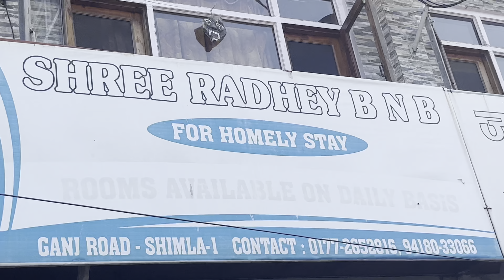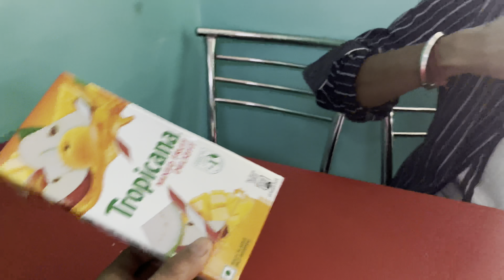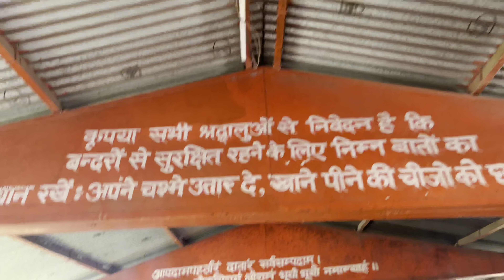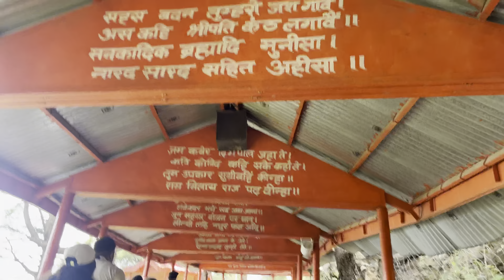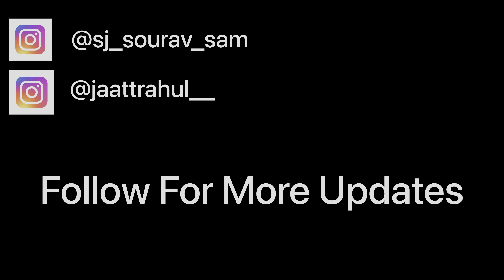Panchkula to Shimla | Part - 2 | Sam & Rahul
This is our second day in Shimla try to cover almost all places in Shimla.